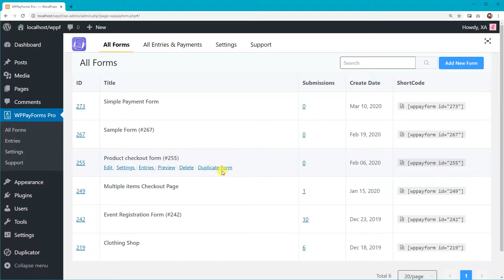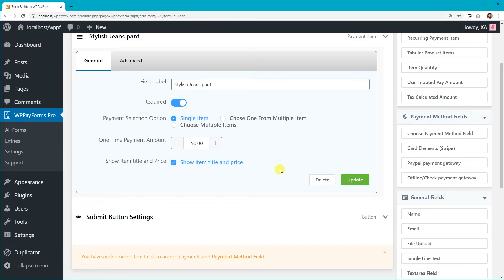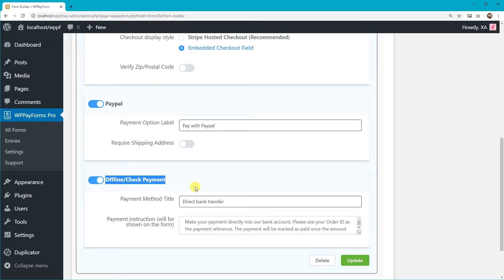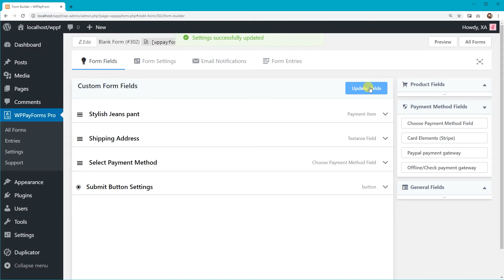Create a Payment Form with WPPayForm in minutes and take payment with it